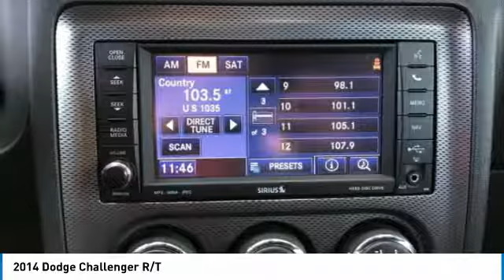2014 Dodge Challenger Bradenton FL 3766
2014 Dodge Challenger R/T

SRQ Auto
2116 9th St W

SRQ AUTO LLC is family owned and operated and we take great pride in every vehicle we sell. We offer a friendly and no pressure sales atmosphere. OUR DEALER RATER IS 4.8 OUT OF A POSSIBLE 5 SHOWING OUR COMMITMENT TO CUSTOMER SATISFACTION.We have a large selection of used car inventory we are centrally located and we can help with any financing needs with our knowledgeable caring staff. Photo overlay does NOT imply that the vehicle has the Warranty. Occasionally there are errors in pricing when our inventory is fed to 3rd Party Sites. The pricing on our website website is most accurate.  See store for details.